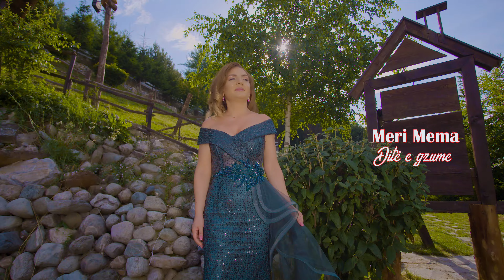MERI MEMA - DITE E GZUME (OFFICIAL VIDEO 4K)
Teksti: Sami Aliu
Muzika: Emin Aliu
Orkestrimi & Studio : Meti Neziri
Video: JehonaProduction